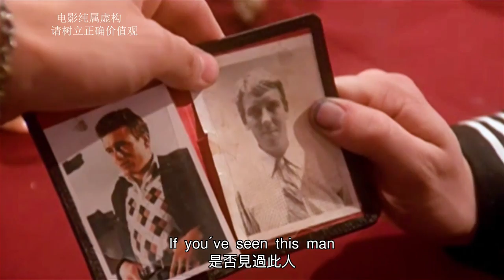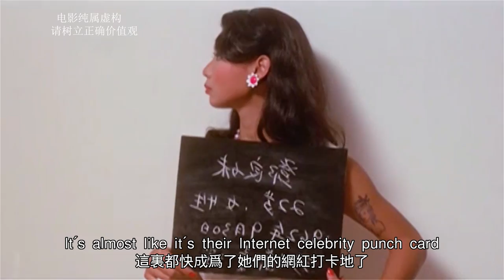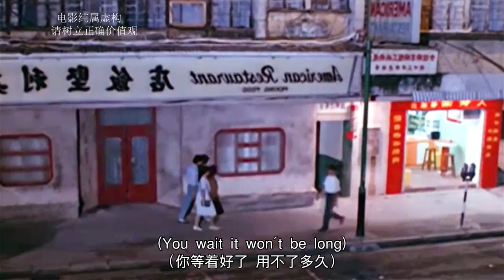【汪哥】名聲極臭小小姐，搶師父男人淪為站街女，最後成香港第一媽咪！